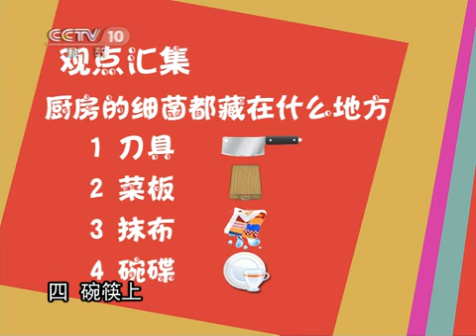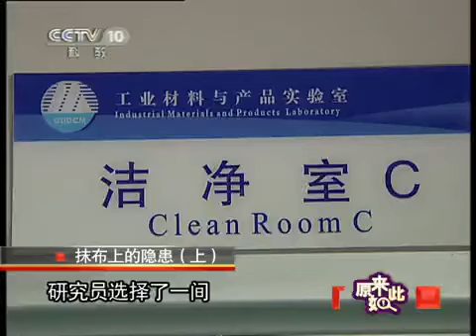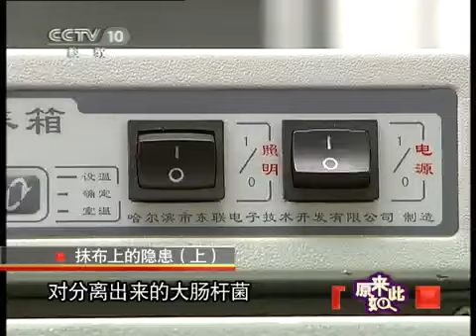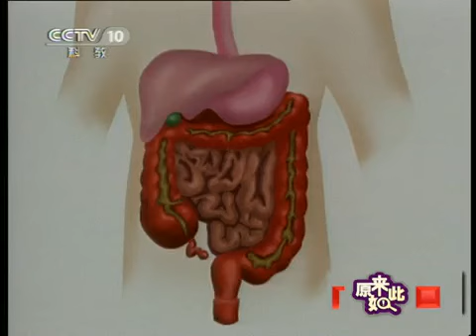原来如此 原来如此 2011年 第94期 抹布上的隐患（上）